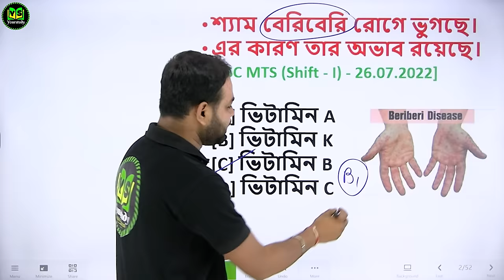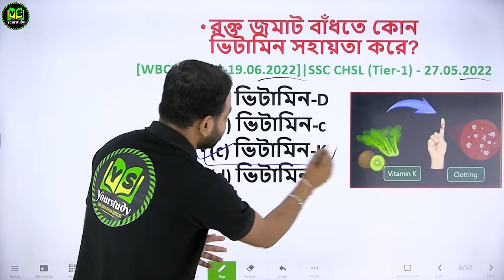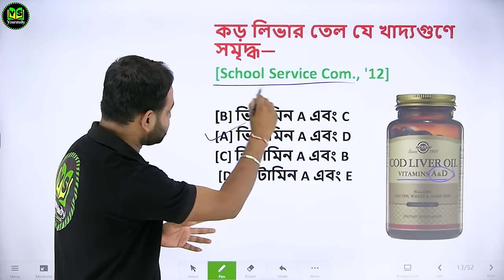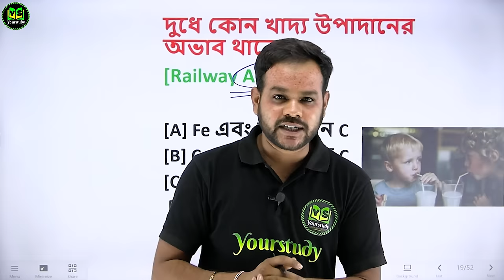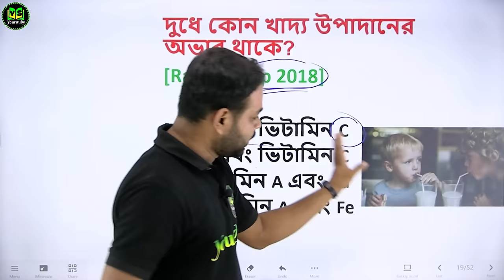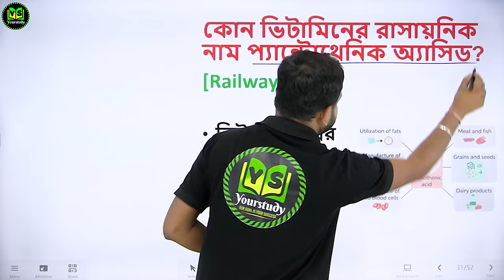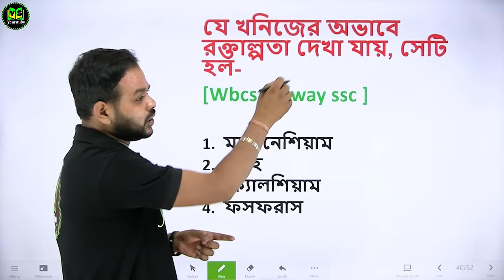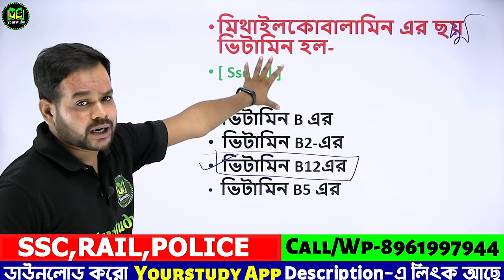Vitamins Important questions | ভিটামিন থেকে সেরা 50 টি প্রশ্ন | Science Gk in Bengali